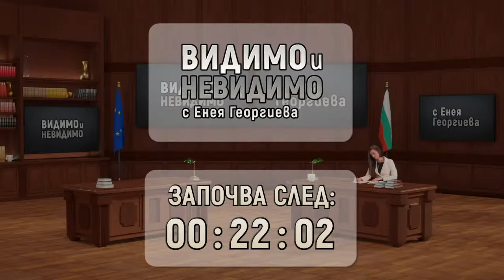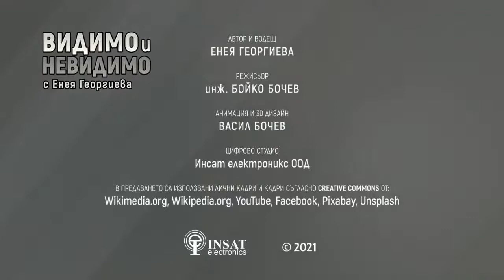Maxim Behar: on modern PR and many other topics...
Great conversation with Eneya Georgieva on Seen and Unseen talk show and a lot of topics about modern public communications and leadership covered...:)